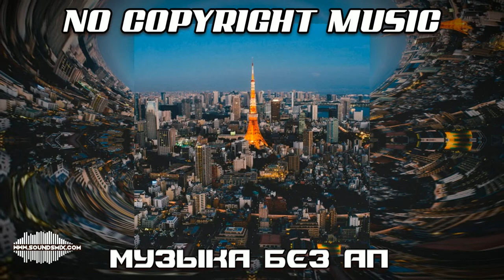Pyrosion - Day In Paris [Музыка без авторских прав]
Вы можете использовать эту музыку в любых своих видео, но вы должны включить в описание видео следующее :

 ⚠️ Дисклеймер: "Музыка без авторских прав" - это всего лишь поисковый запрос, все права на этот трек принадлежат автору, который разрешил его свободное использование по лицензии Creative Commons (CC-BY) .